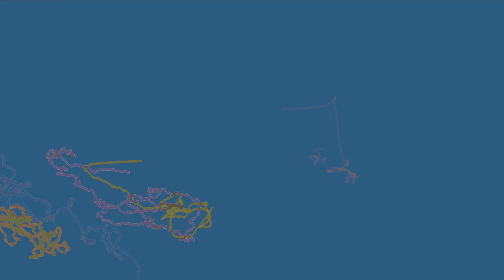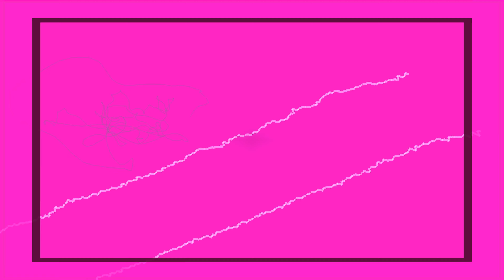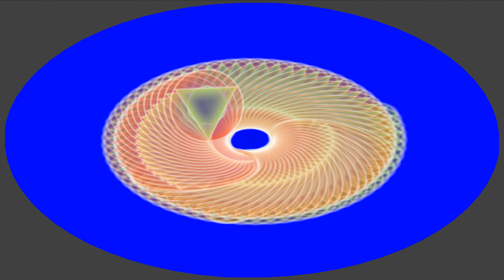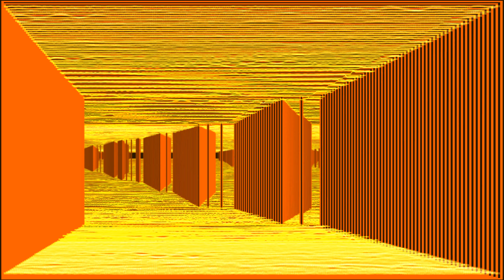Paraforce Shiva Tandava Deep Forest #02 GeoMagnetic Records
Paraforce
Shiva Tandava
Deep Forest #02
GeoMagnetic Records